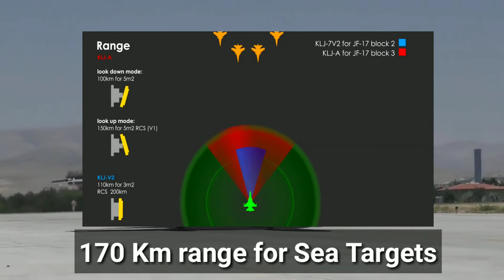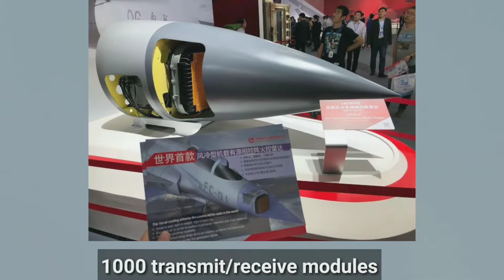Difference Between KLJ 7 Series Radar For JF 17 Block 1,Block 2,Block 3-Armed Version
Credit on Video:Bakhtoons
JF-17 Block 3 AESA RADAR vs Old Radar
Intro Music Credit
“YAMI YUGI RAP”BACKSOUND MUSIC INSTRUMENTAL..

Pakistan has used KLJ7 Series Radars for all 3 Blocks of JF-17 Thunder Aircraft made with the help of China.
KLJ7 Version 1 for Block 1